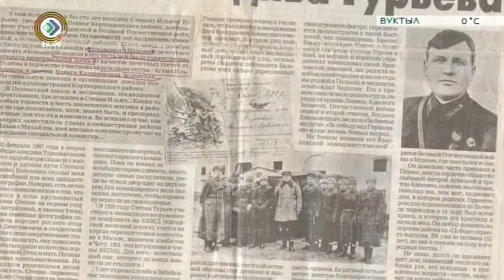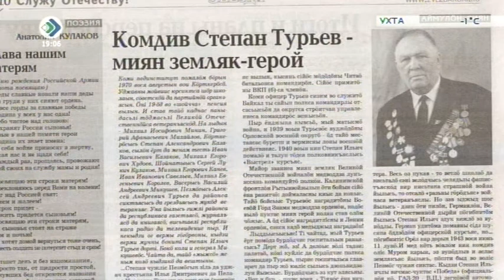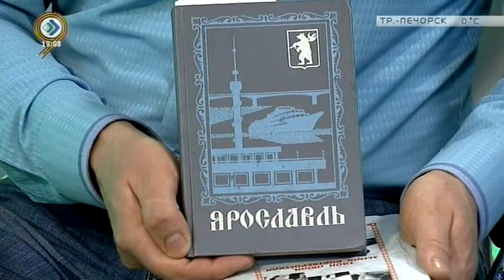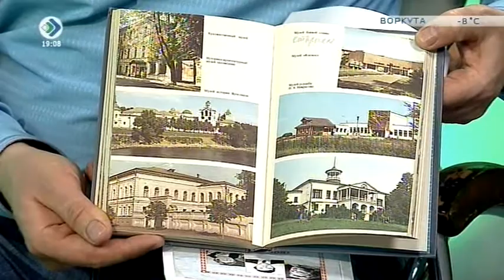Вочакыв. Василий Попов. 4 мая 2017